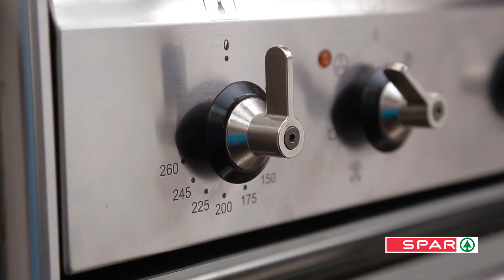Gaumen Kino: Gebratene Chili Hähnchenschenkel mit Mango Sauce